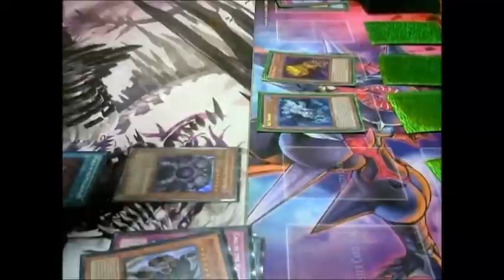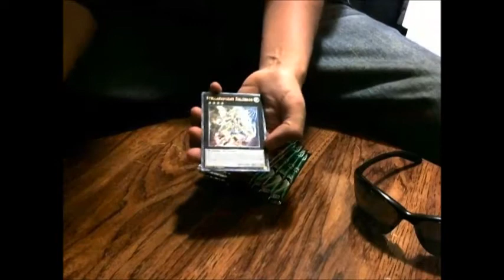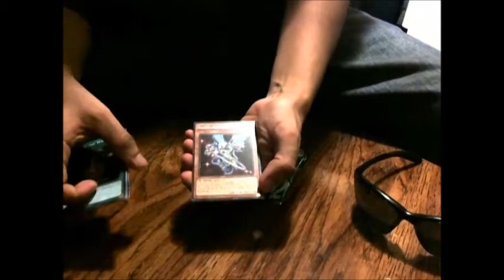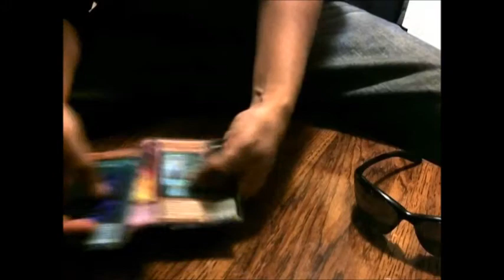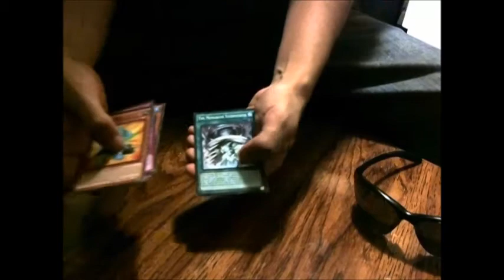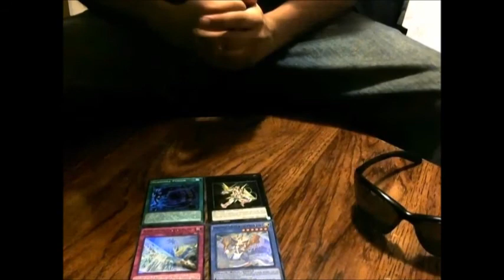Duelist Alliance Pack Opening (Final Round)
Skype Name: ParaDios91

YGOPRO Username: QL62